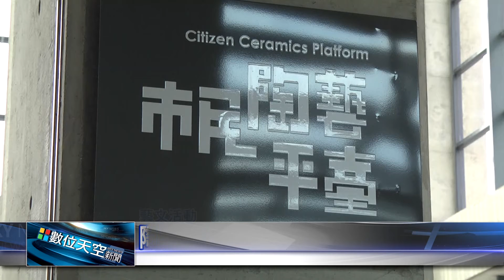1050810【數位天空新聞】陶博館市民陶藝 楊家佳創作展出中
陶博館市民陶藝 楊家佳創作展出中